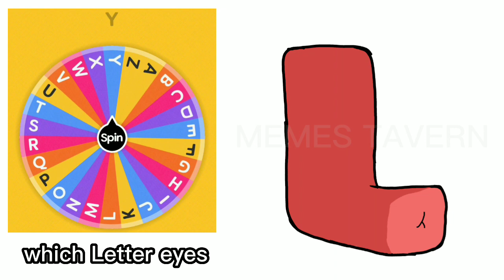Making Alphabet Lore Letters By The Wheel 3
Making alphabet lore letters by the wheel.

This video about alphabet lore, alphabet lore wheel, alphabet lore letters wheel, alphabet lore letters oc, alphabet letters by the wheel